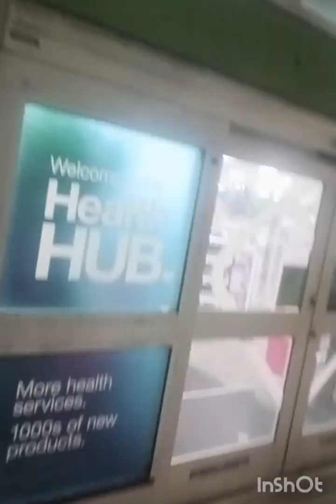The massages of permanent Embedded soulless WORLD TRADES 11/12 the epsons of hazardous spirits the d